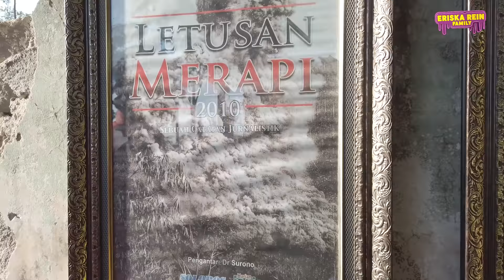KERJA & JALAN" bareng BAPAU ( sebelom ada TIGER WONG ), NATASHA RIZKY di JOGJAKARTA part 2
THANKYOUUUU ❤️❤️❤️

hi guys!
di video kali ini aku kerja sambil Jalan-jalan bareng Abajih Mithu, Zayn, Baim Wong, Paula, Natasha Rizky, Acha Septriasa Chantiq Schagerl di Jogjakarta!
ada keseruan apa ya?
mau tau kaya gimana?
nonton yaa

Buat temen-temen yang mau nanya dan request kita mau bikin apa boleh banget. Tinggal comment aja dibawah.

Yuk cek this video

Makasih buat kalian semua yang udah nyempetin nonton video kita ya guys.